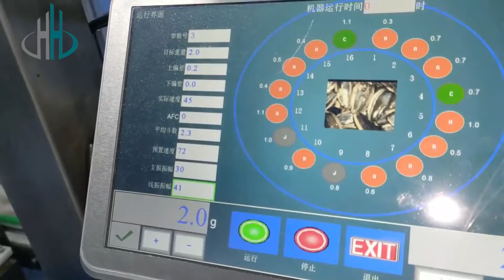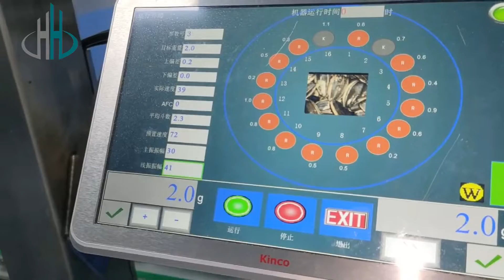HC Granule Filling Machine Line For Potato Chips, Cereal Crisps And Other Snack Foods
HenCin Filling Machinery, China Leading Filling Machine Supplier, Free Customized Filling Scheme For You!
● CE/ ISO / SGS Certifications, Quality Assured.
● 20 Years of Technology Accumulation, R & D and Production Integration.
● Customization Available, OEM & ODM Customization Service.
● Factory Price, One year warranty for the whole machine and two years warranty for the core parts.
If you have any filling、capping and labeling  needs.